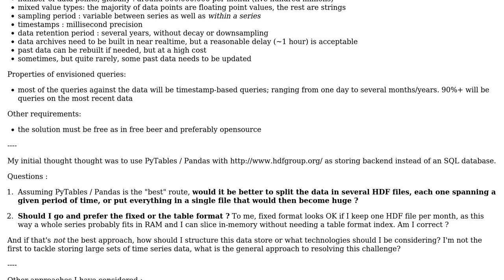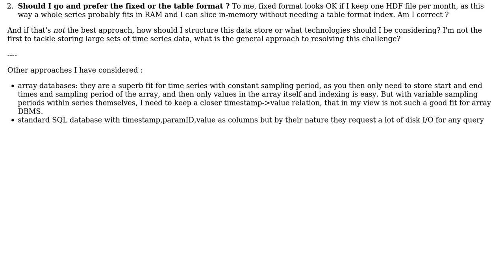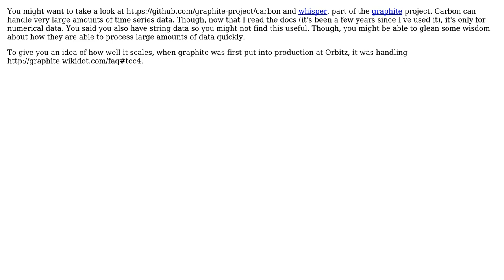Software Engineering: How to efficiently store big time series data? (3 Solutions!!)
Software Engineering: How to efficiently store big time series data?

With thanks & praise to God, and with thanks to the many people who have made this project possible! | Content (except music & images) licensed under CC BY-SA | Music | Images & others | With thanks to user hellomichibye user flyingmig user Dan Dascalescu user Bryan Oakley and the Stack Exchange Network Trademarks are property of their respective owners. You are responsible for your own actions.